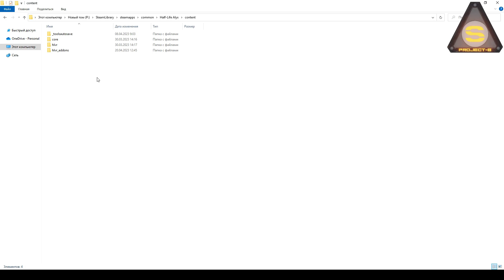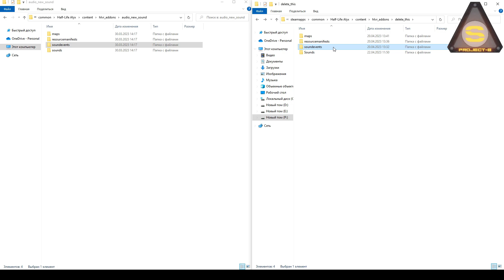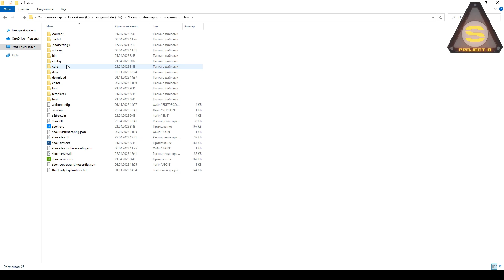Source Engine 2 - Как добавить аудиофайл в игру?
Ждём CS2 и верим, что там не придётся танцевать с бубнами как в HLA.